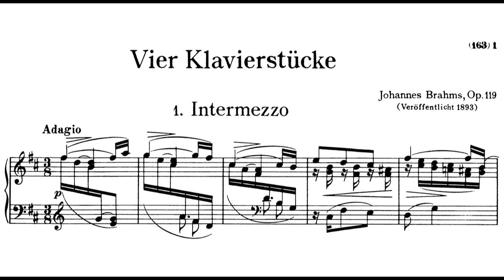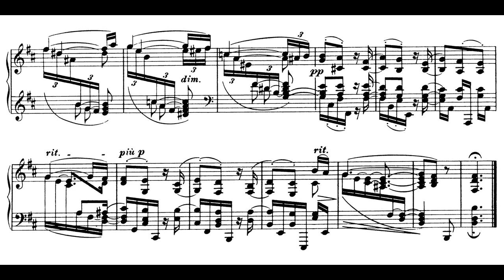J. Brahms - Intermezzo in B minor. Op. 119-1. (MIDI)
Instrument : Pianoteq 6 Steinway Model D